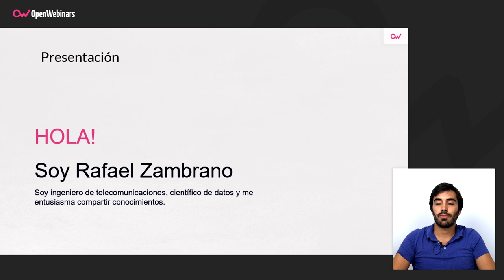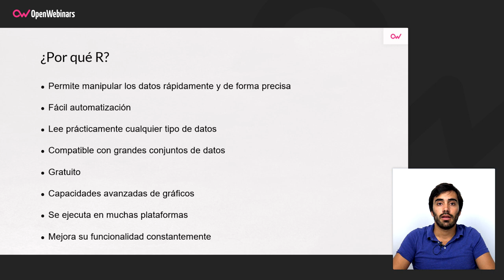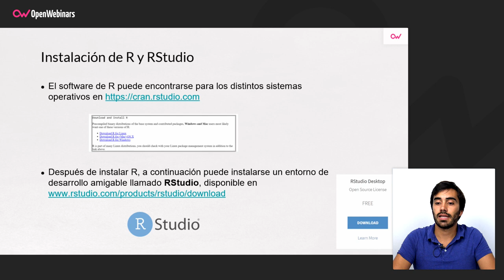QUÉ ES R Y POR QUÉ UTILIZARLO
R es el software de referencia en el mundo de la Estadística, la herramienta más potente y eficiente del mercado. Pero ¿qué es realmente R y por qué deberías utilizarlo? Descúbrelo en este artículo.